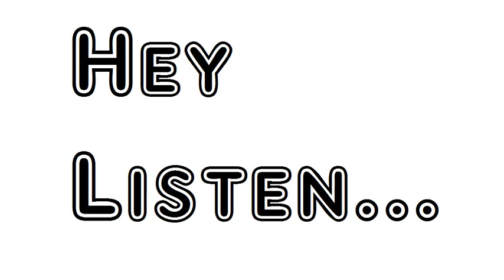Poem Acrostic Lewis Carroll